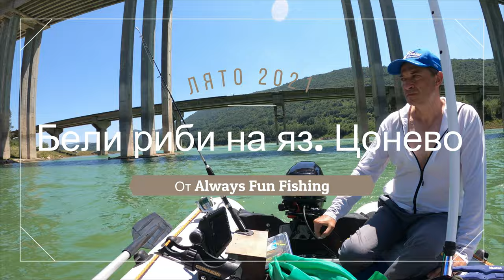Бели риби на яз. Цонево - Риболов 2021 ОТНЕСЕ ни ЧАДЪРА !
Здравейте фиииишинг маняци,
Все няма кой знае колко време за риболов в последно време, но ето че си откраднахме малко от ангажиментите и с Теодоси посетихме яз. Цонево или както го водят официално в регистрите яз. Георги Трайков
Този язовир не бяхме го посещавали от 2 години. Миналото лято нивото на водата му беше критично ниско и така и не се наканихме. Но ето, че му идва реда и на него. Нивото на водата му в момента е над 50% , което си е ОК за него. Идеята беше да търсим всичко както се казва "Квот има" . Бяхме се въоръжили с по една въдица за сомски тролинг и една за бели рибки.
Така е наредихме примамките сомски воблер + универсалка на всеки борд.
На сонар имаше много риба в дълбочините между 5 и 12м , страхотни
пасажи костури и който отиде целенасочено за тях няма да съжалява, ще си направи убеден съм , страхотен риболов на костур.
Та след около час опознаване дойде и първият удар на бяла риба , воблер Salmo Hornet 6 . Тогава решихме, че след като не разполагаме с кой знае какво време залагаме всичко за риболов на бяла риба.
В крайна сметка дръпнахме още няколко риби плюс няколко костурчета. Излезе вятър , събра ни и чадъра :) , малко след това решихме да си ходим на обратно и да се печем на плажа с бира в ръка.
Всичко това може да видите във видеото. Приятно гледане и не забравяйте да се абонирате за канала, както и да харесате видеото.
НАСЛУКА!